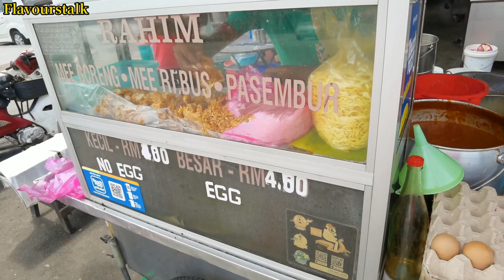Air Itam Mee Goreng Char Hor Fun Ee Foo Mee Oyster Noodles 槟城美食印度炒面炒河粉伊府面合蚝面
En En Coffee Shop
Penang, Air Itam, Jalan38-Q Mukim 13 11500

10am to 10pm
Closed on Thursday